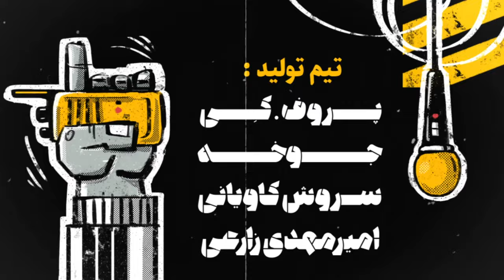مصاحبه با سینا ساعی - فصل پنجم - قسمت ۵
تهیه کننده و مجری : نُدیسم ، معراج ناجی

تیم اجرایی :  پروف . کی ، جوخه ، سروش کاویانی ، امیر مهدی زارعی

مهندسی صدا : سهند ام زد

تیتراژ : نور

تیم‌ دکور : میثم احمدی ، محمد سینا رجبیون

گرافیتی : همیشگی ، بُمب

کارگردان هنری : سمانه قدیانی

تدوین : ثپ

تصویر برداران : شاهین فالکو ، سمانه قدیانی ، ثپ ، امیر حسین اسکندری

انیمیشن : کیدز هودآی

عکاس : فربد حق مراد خان

گریم : سمیرا حسینیان

گوینده نریشن : محمد سینا رجبیون